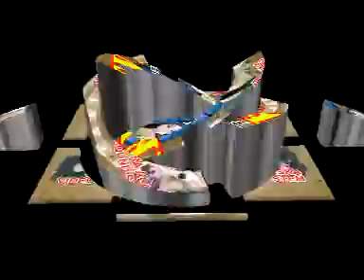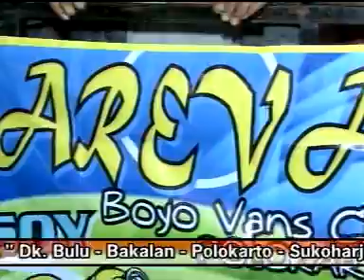Areva Music 71 Ra Kuat Mbok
Areva Music Live Bulu Bakalan Polokarto Sukoharjo 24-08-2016. voc Ajeng Maharani. Dalam rangka memperingati HUT NKRI ke 71. Bersama Dewata Video Shooting & Putra Alaska sound system